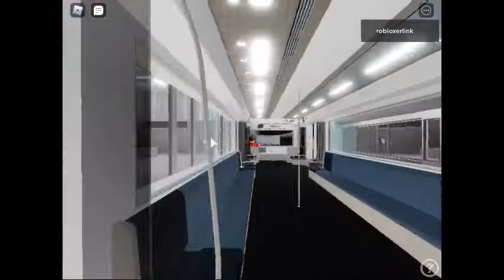Roblox: Owenton & Waterfront Railway Woodlands to Chepstowe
Let's play Owenton & Waterfront Railway.

This is on the OWR, This is to Woodlands to Chepstowe